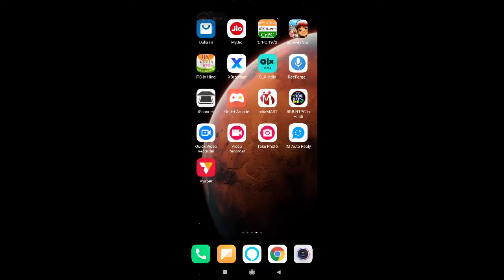मेरे बचपन का प्यार कहीं भूल नहीं जाना तू इतना भयंकर कॉमेडी हो गया पूरा पढ़ना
Hello friend!

Try now!